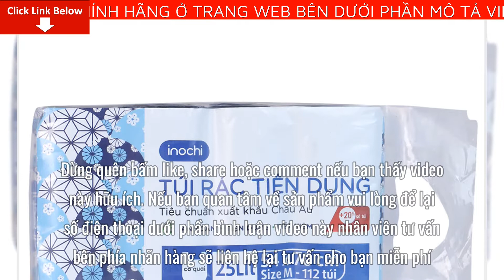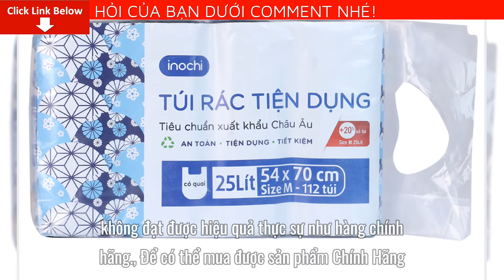Review Lô túi rác tiện dụng Soji 4 x 25L Giá Bao Nhiêu? Mua Ở Đâu? Có tốt không?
Bài viết ngày hôm nay mình sẽ Review Lô túi rác tiện dụng Soji 4 x 25L Giá Bao Nhiêu? Mua Ở Đâu? Có tốt không? Nếu bạn quan tâm về sản phẩm vui lòng để lại số điện thoại dưới phần bình luận video này nhân viên tư vấn bên phía nhãn hàng sẽ liên hệ lại tư vấn cho bạn miễn phí
Túi rác quai xách Inochi 4 lốc màu đen đạt tiêu chuẩn xuất khẩu Châu Âu với chất liệu an toàn, không mùi hôi, không hóa chất, khó rách.